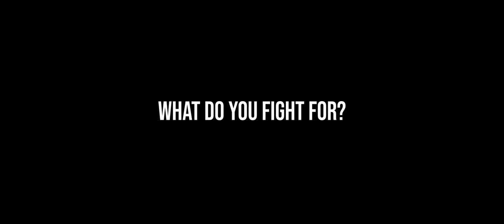WHAT DO YOU FIGHT FOR? -TEASER -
Teaser for the upcoming documentary « What do you fight for? », a film by Quentin Dupuy about a day in the life of a professional kick-boxing fighter in France.

Produced by Velvet Sun Productions

Teaser edited by Thomas De Almeida